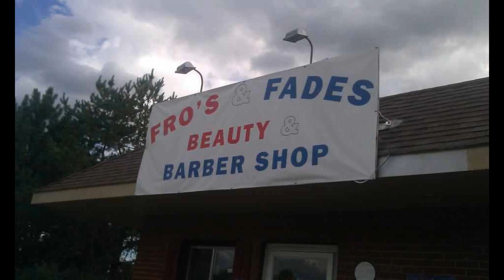Event Project X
Rico Ricardo Lecter Brigante Project X video shoot/party commercial aug 4th